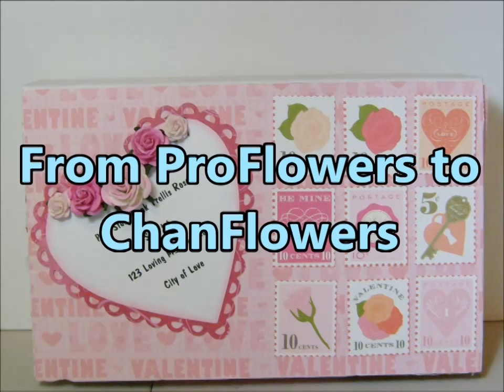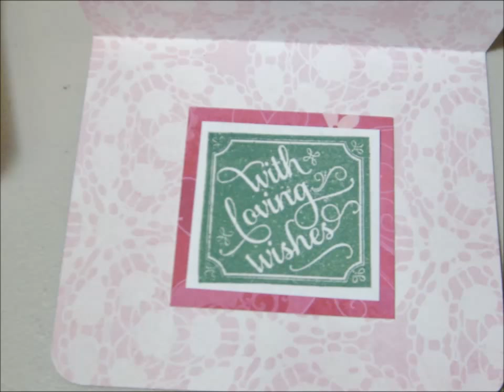Happy Valentine's Day!!! Valentine's Day Craft Ideas!!!